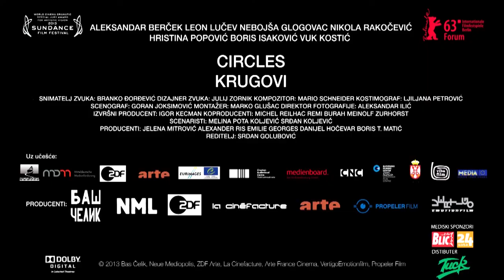KRUGOVI - CIRCLES trailer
KRUGOVI

Srbija, Nemačka, Francuska, Slovenija, Hrvatska, 2013

Režija: Srdan Golubović

Scenario: Melina Pota Koljević, Srđan Koljević

Uloge: Aleksandar Berček (Ranko), Leon Lučev (Haris), Nebojša Glogovac (Nebojša), Nikola Rakočević (Bogdan), Hristina Popović (Nada), Boris Isaković (Todor), Vuk Kostić (Marko), Jasna Đuričić (Danka), Marko Janketić (Petar)

Producent: Baš Čelik